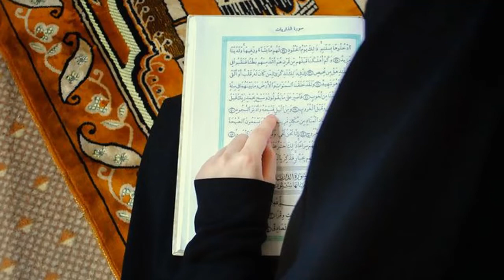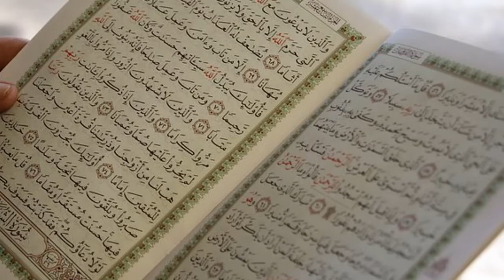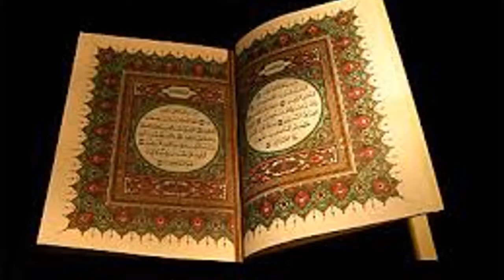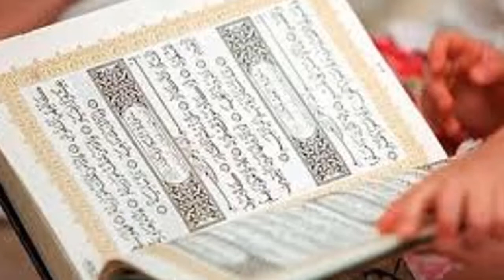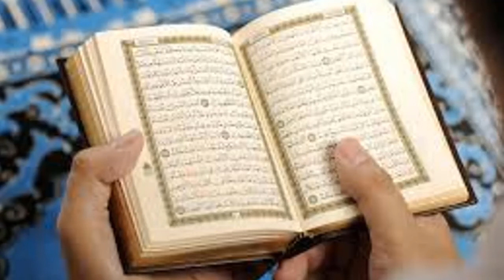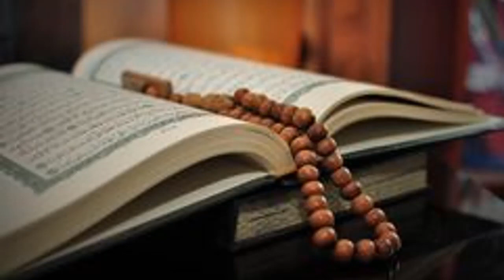Ramzan Ka Chand Dekhne Ki Dua Aur Wazifa | Rizq Ka Wazifa | Dolat Ka Wazifa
THANKS!